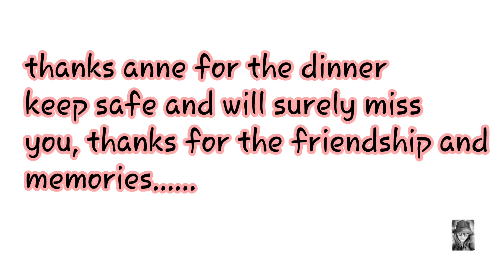vlog 07 Ann last day in dubai nagpakain po! si Mayora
a simple celebration of friendship. with anne my officemate slash friend, Kumare. bon voyage my dear keep safe .